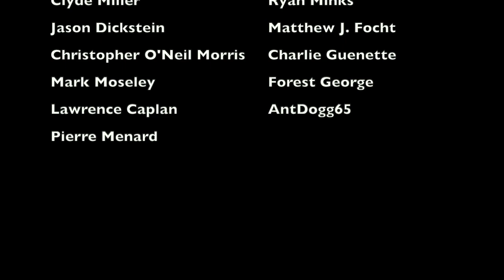Dumb Decisions: The STUPIDEST OVERTIME 4TH DOWN CONVERSION EVER | Cowboys @ Packers (2022)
Dallas Cowboys head coach Mike McCarthy has made quite a few interesting decisions during his tenure with the team, to say the least. But none received as much attention and as much scrutiny as what happened in week 10 of the 2022 NFL season during overtime of a game against the Green Bay Packers. And when you break it down... yeah, it's 100% deserved. This is a breakdown of that dumb decision

Members of the 2022 Cowboys:
Kelvin Joseph
KaVontae Turpin
Jourdan Lewis
Anthony Brown
Dak Prescott
Bryan Anger
Donovan Wilson
Trevon Diggs
Cooper Rush
Micah Parsons
Michael Gallup
Jabril Cox
Will Grier
Jalen Tolbert
Brett Maher
Tony Pollard
Ezekiel Elliott
Rico Dowdle
Israel Mukuamu
Nahshon Wright
DaRon Bland
Jayron Kearse
Malik Hooker
CJ Goodwin
Damone Clark
Malik Davis
Markquese Bell
Anthony Barr
Jake McQuaide
Matt Overton
Jake Ferguson
Peyton Hendershot
Devin Harper
Devante Bond
Sam Williams
Leighton Vander Esch
Dante Fowler
Luke Gifford
Chauncey Golston
Tyler Biadasz
Connor McGovern
Matt Farniok
Zack Martin
Matt Waletzko
Trysten Hill
Tyler Smith
Josh Ball
Tyron Smith
Terence Steele
Simi Fehoko
James Washington
Sean McKeon
Noah Brown
Dalton Schultz
CeeDee Lamb
Ian Bunting
DeMarcus Lawrence
Dorance Armstrong Jr.
Tarell Basham
Neville Gallimore
Osa Odighizuwa
Quinton Bohanna
Mike McCarthy (head coach)

Members of the 2022 Packers:
Mason Crosby
Dallin Leavitt
Quay Walker
Amari Rodgers
Christian Watson
Jordan Love
Sammy Watkins
Aaron Rodgers
Allen Lazard
Pat O’Donnell
Ramiz Ahmed
Randall Cobb
Rudy Ford
Eric Stokes
Shemar Jean-Charles
Jaire Alexander
Tariq Carpenter
Keisean Nixon
Darnell Savage Jr.
AJ Dillon
Rasul Douglas
Adrian Amos
Kylin Hill
Aaron Jones
Corey Ballentine
Tipa Galeai
Johnathan Abram
Eric Wilson
Zach Tom
Krys Barnes
Rashan Gary
Jonathan Garvin
Ladarius Hamilton
Kingsley Enagbare
Jack Coco
Isaiah McDuffie
De’Vondre Campbell
Rasheed Walker
Jake Hanson
David Bakhtiari
Royce Newman
Josh Myers
Caleb Jones
Yosuah Nijman
Elgton Jenkins
Sean Rhyan
Jon Runyan Jr.
Luke Tenuta
Josiah Deguara
Samori Toure
Tyler Davis
Robert Tonyan
Romeo Doubs
Marcedes Lewis
Jarran Reed
Preston Smith
Tedarrell Slaton
Dean Lowry
Devonte Wyatt
Kenny Clark
Jonathan Ford
Matt LaFleur (head coach)